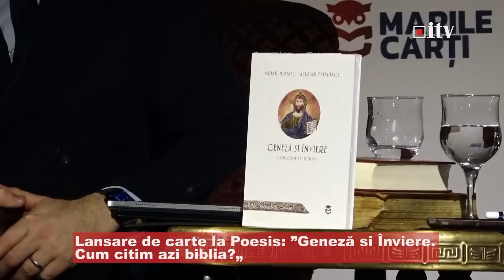Iubirea între Platon filozoful și apostolul Pavel. Adrian Papahagi & Mihai Neamțu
🔴 REVOLUT: GB45REVO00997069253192 (IBAN), BIC: REVOGB21, Revolut address: Str. Iuliu Toader; Bl 102, Sc. C, Apt. 26; 310271, Arad, România.